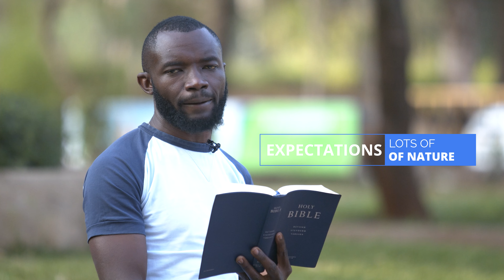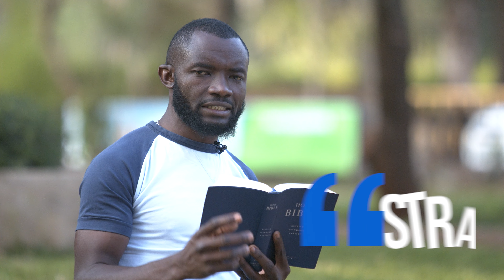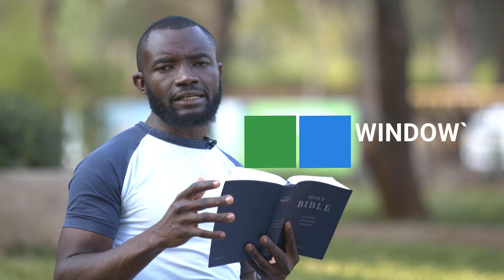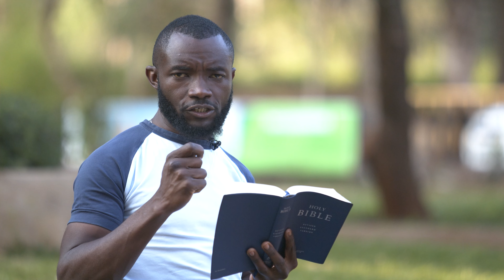Commission Thursday 2023 January week 1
He has made everything beautiful in its time. Also, He has put eternity in their hearts, except that no one can find out the work that God does from beginning to end.
Ecclesiastes 3:11